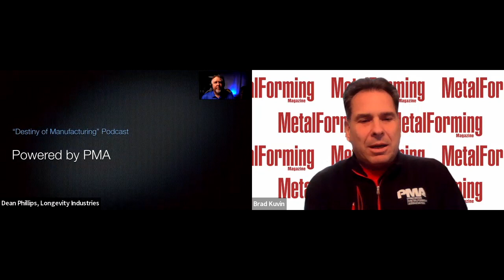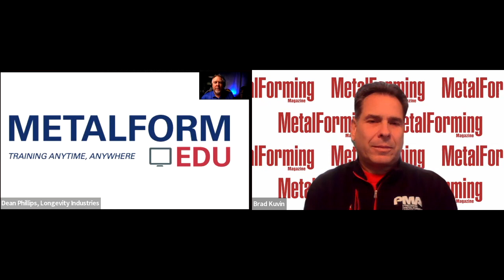Editorial Director, Brad Kuvin, E612